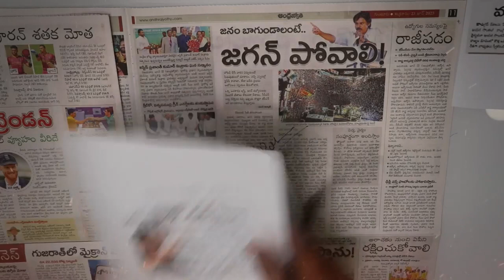“పొలిటిక‌ల్ క‌మెడియ‌న్ ప‌వ‌న్”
నోటికొచ్చిన‌ట్టు మాట్లాతున్న ప‌వ‌న్ క‌ళ్యాణ్ మాట‌ల‌ను అచ్చేయ‌డం కాదు రాధాకృష్ణా…జ‌నం బాగుండాలంటే జ‌గ‌న్ మళ్లీ రావాల‌ని రాయండి.